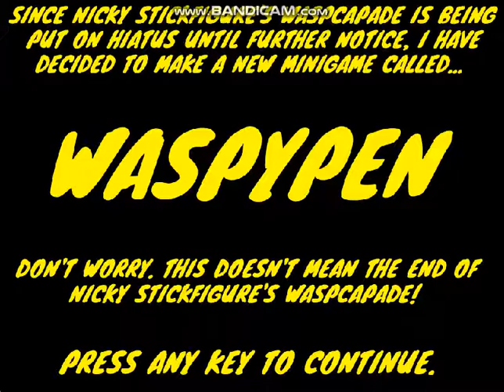WASPYPEN (NSW Hiatus Game)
Well, since I put Nicky Stickfigure's WASPCAPADE on hiatus, I decided to make a new minigame to keep everyone patient until the next update.
So introducing: WASPYPEN
It's pretty simple. It plays just like NSW, except the wasp leaves a yellow trail behind it whenever it moves. The goal of the game is to just see if you can fill up the entire white background with yellow. But remember to watch out for that stupid fly! It'll ruin your yellow paint!
You'll also realize that you can't change the look of your wasp or net, this is basically because this is just a little minigame that's not gonna be another major project like NSW. Though, if I'll be able to, I'll add this minigame into NSW! (When I'm not being lazy.)